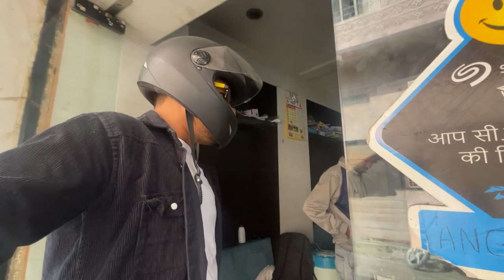Plan A cancel kar k Plan B ki aur chale , but lekin, kintu, parantu............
jai Shree Ram